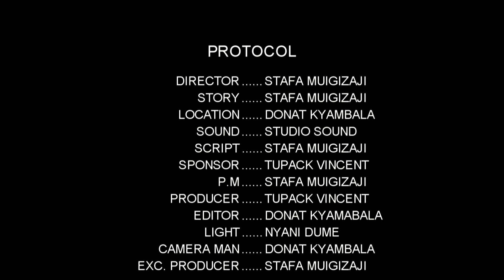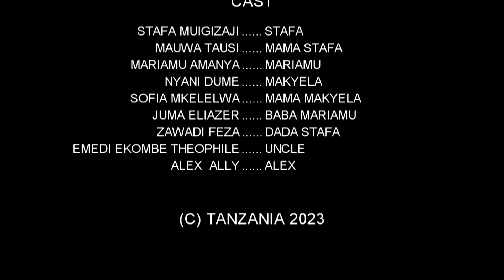NGYOKYO PART 2 (official video)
kila siku tutakuwa na part 1 nisaidie kusambaza